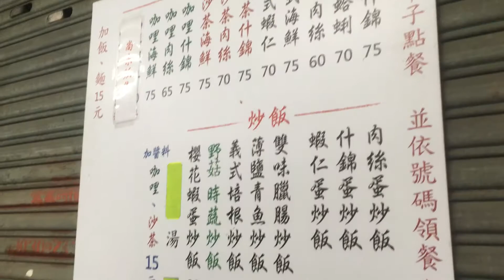20170709 炒飯3